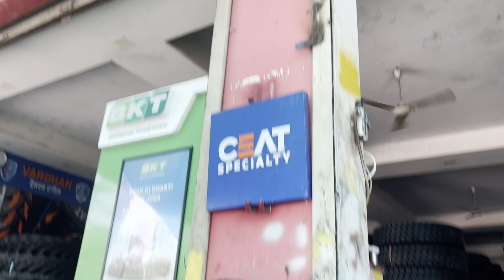Ford 3630 Front Tyre CEAT | 1000.16 Size | Price ???? | Sultanpur Lodhi